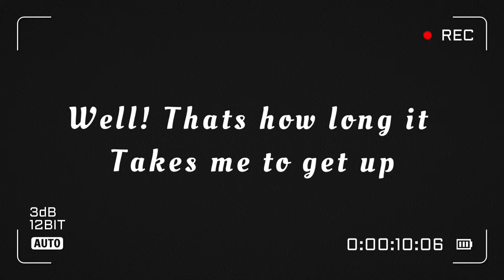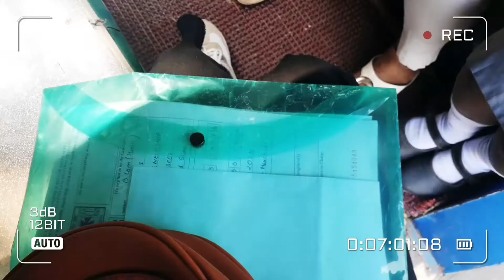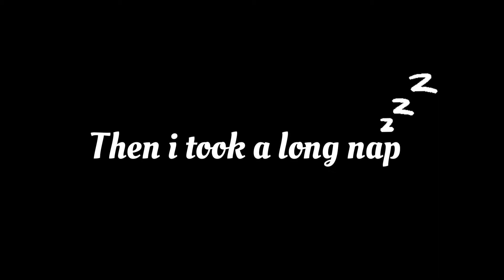Vlog:a day in my life,update,finals,going to college.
Hlo folks
Here's  a little update on my life, a calming vlog where i talk about my life recently, ramble about my fav. podcast submit assignments, visit college and friends. ..hope you all enjoy